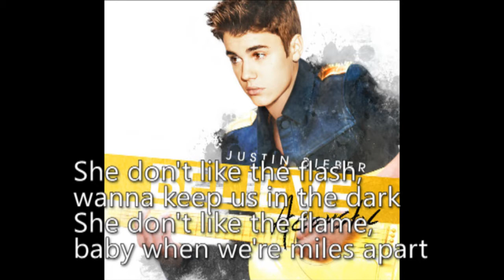Justin Bieber - She Don't Like The Lights ACOUSTIC LYRICS